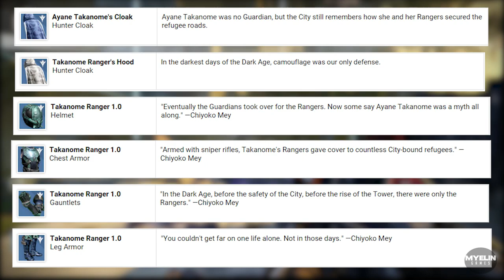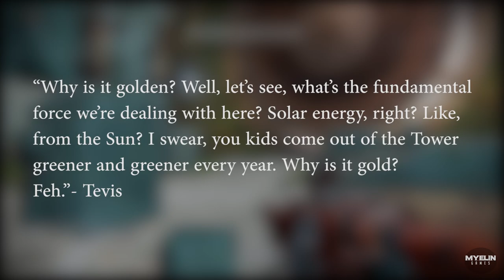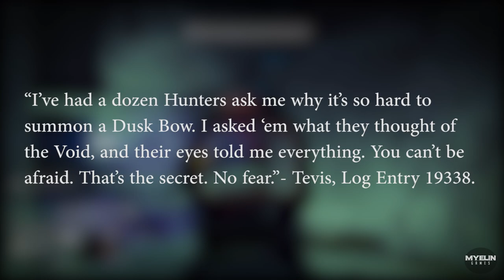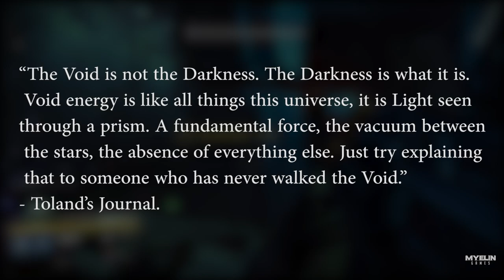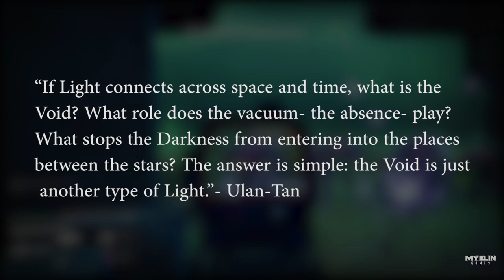Destiny Lore Takanome Rangers and Nightstalker | Myelin Games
Destiny Lore Nightstalker Hunter (Takanome Rangers)

As voted by you, today's video will cover the legendary Hunters, the Takanome Rangers and also the lore surrounding the Nightstalkers. I made this into one video as they were closely related and information about the Takanome Rangers was quite limited.

Thanks for you continued support and I will start work on the next video once you have voted!

Peace

Myelin